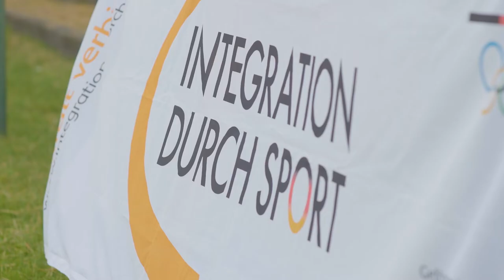Yvan Ngoyou - Ein Freiwilligendienst beim FC Eisenhüttenstadt